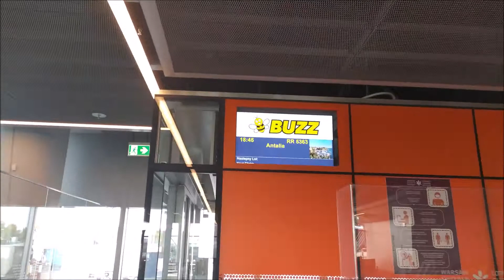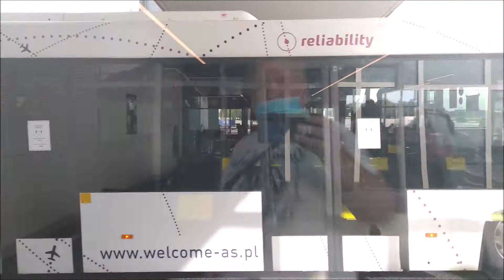Lotnisko Chopina bramka 2N lot RR5363 Antalya linie Buzz - Turcja 07.2021 rok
Oczekujemy na lot Warszawa-Antalya Gate nr 2N. Lnie Buzz (Ryanair). Lecimy do Turcji z TUI. Hotel Elysee Alanya.